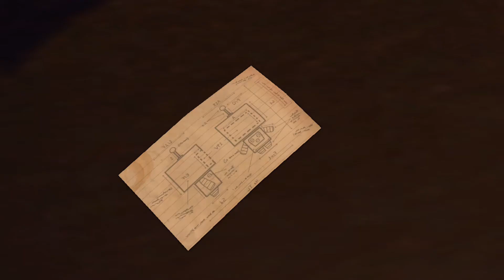Costume Quest Backwards Compatibility Gameplay Xbox One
Costume Quest Backwards Compatibility Gameplay

Rediscover Halloween in this imaginative RPG from Tim Schafer's Double Fine Productions. Explore the monster-filled neighborhood of Auburn Pines, Autumn Haven Mall and Fall Valley Carnival. Collect magical costumes with super powers, unique weapons and special items as you hunt down quests. Level-up your heroic warrior and battle the evil overlords in this epic adventure to save Halloween!

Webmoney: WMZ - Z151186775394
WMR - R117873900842